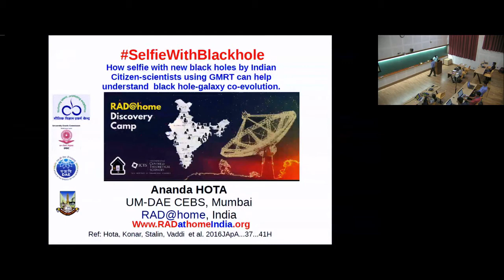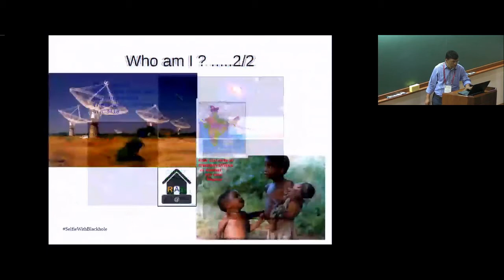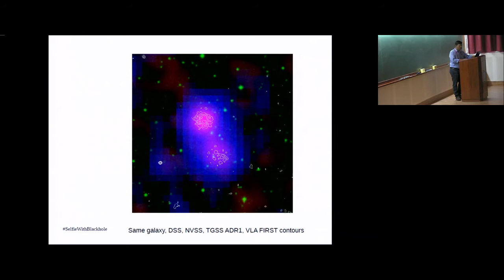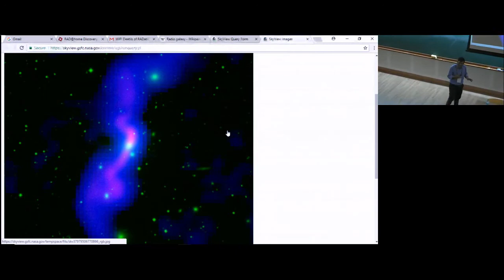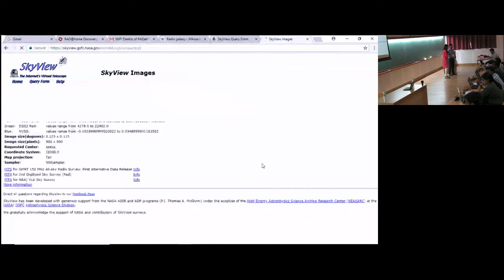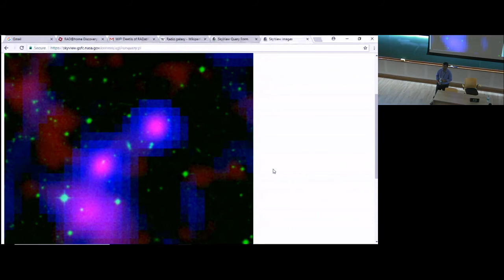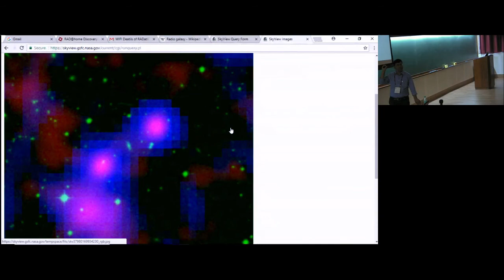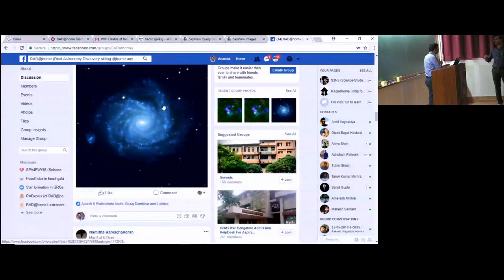SelfieWithBlackhole ODRAW Hands on Session by Ananda Hota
One day RAD@home Astronomy Workshop

Prof. Ananda Hota
UM-DAE CEBS & RAD@home, India
Title: How Any BSc/BE Can Do citizen-science research (ABCDresearch ) using GMRT telescope sitting @home anywhere in India.

Timings: 10:00 - 10:20

Prof. Ananda Hota
Title
Abstract:

40 participants will get trained in their 1st step in becoming citizen-scientists or e-astronomers. Participants will learn to use a NASA web tool to make images using the data collected by GMRT and other telescopes. They will learn to understand UV-optical-IR-radio (RGB-C) images of galaxies. GMRT image of galaxies hosting supermassive black holes and launching giant plasma jets will be prepared in this hands-on session by the participants who will bring their laptops/tablets. Participants will post these images on social media with SelfieWithBlackhole and tag RAD@home, India & ICTS, Bangalore.
Timings: 10:30 - 13:00